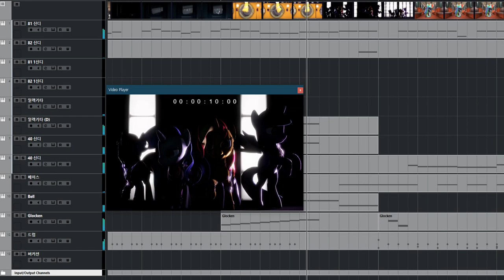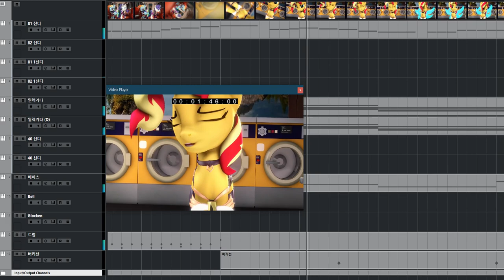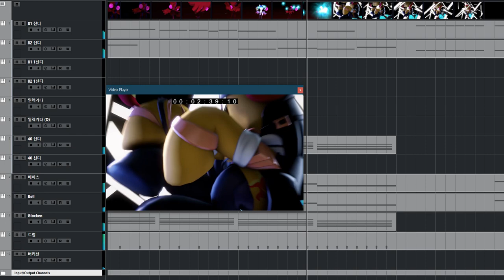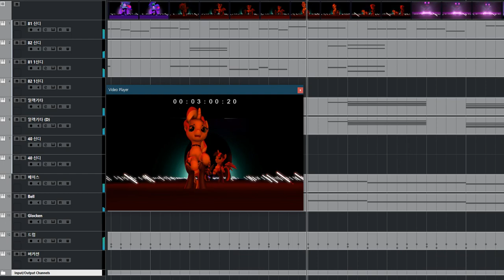[청음,밴드] KDA-POPSTARS